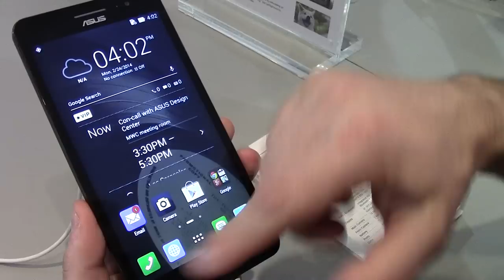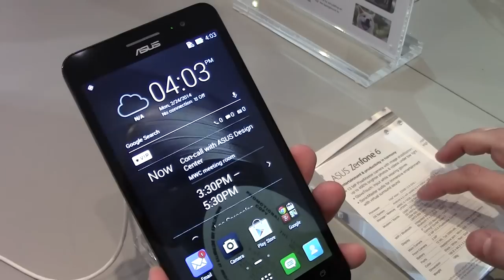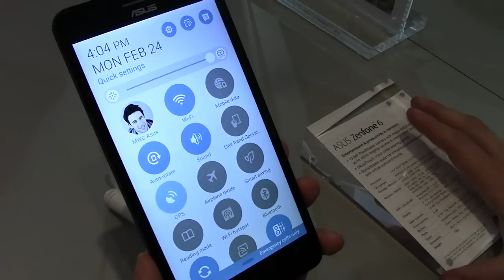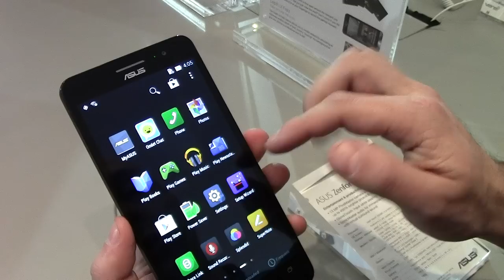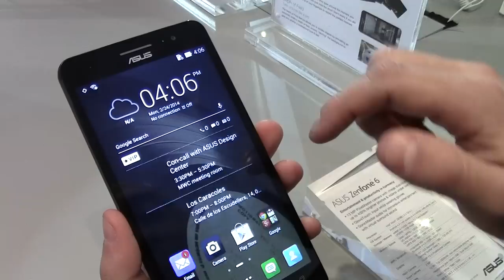Asus ZenPhone 6: la video preview di AndroidBlog dal MWC 2014